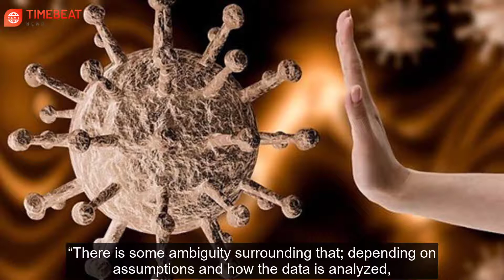Breaking News 04 JUNE 2021| The Indian variety is 60% more transmissible than the Kent form.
Here are our breaking news TODAY:
1. The Indian variety is 60% more transmissible than the Kent form.
2. South Korea's air force head resigned as a sex assault investigation.